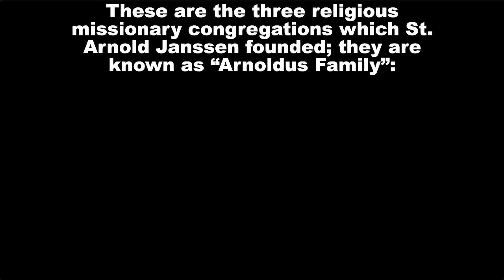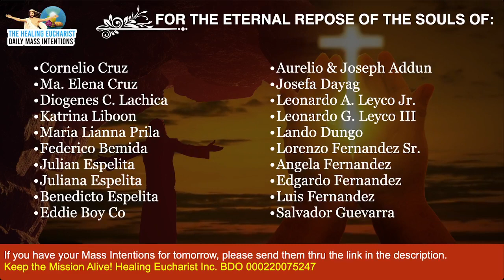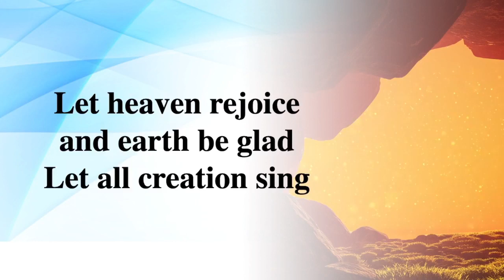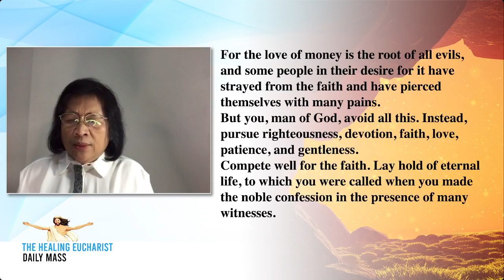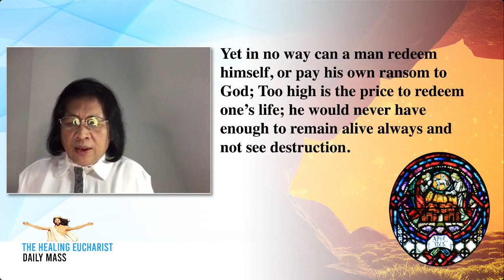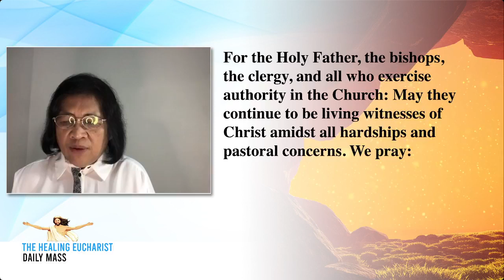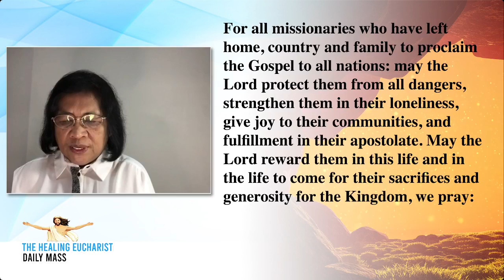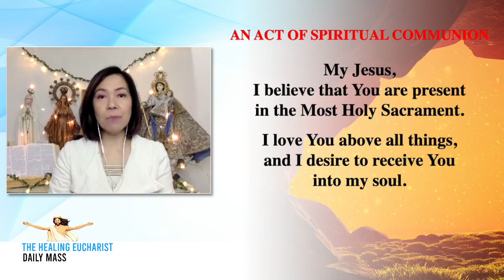Friday of the Twenty fourth Week in Ordinary Time (Sept 17, 2021)